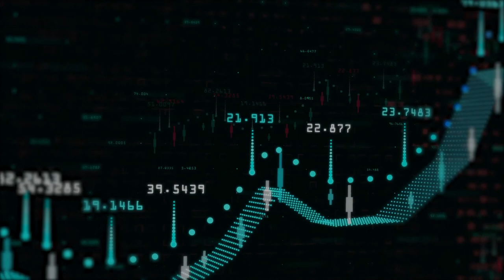Michael Saylor - I am VERY BULLISH That Bitcoin Price Will Surge Soon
In this video, Michael Saylor discusses Michael Saylor revealed why his company, MicroStrategy recently bought more Bitcoin. He also shared his thoughts on the policymakers' views on Bitcoin